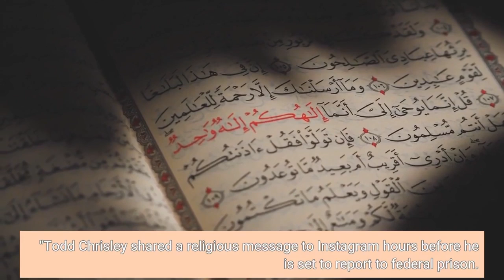Todd Chrisley shares religious message shortly before he and wife Julie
"HE is always on time… fightthegoodfight, " Todd captioned a video of a religious song performance. Todd's children commented messages of support on the post."I love you daddy, " Savannah Chrisley wrote."I love you more my beauty and always will. Isn't it great when he's 4 days late and he's still on time? " Todd cryptically responded."I love you daddy this isn't over, " Kyle Chrisley also commented. After being convicted of federal tax evasion, Todd and his wife Julie Chrisley acknowledged the court case on an episode of their podcast in June. The couple noted they were "not allowed" to discuss the case in-depth, but wanted the audience to know "that it’s a very sad, heartbreaking time for our family right now. "Todd Chrisley shared a religious message to Instagram hours before he is set to report to federal prison.(Getty Images)"But we still hold steadfast in our faith, and we trust that God will do what he does best because God’s a miracle worker, " Todd said. "We’re alive and kicking, and we appreciate all the support we have received from everyone. "The reality TV couple will report to prison on Jan. 17 after being denied bail pending appeal. Todd and Julie's motion to extend their surrender date by 21 days was also denied during a court hearing on Jan. 10. Todd Chrisley and Julie Chrisley will report to prison Tuesday to serve a combined 19 years in prison for federal fraud convictions.(USA Network)"We cannot discuss the case because the appeal has now been, however they do it, I think it was filed yesterday or the day before yesterday, " Todd shared last month. "Our attorneys noticed [sic] the courts that they were appealing this. "Prosecutors alleged that the Chrisleys submitted fake documents to banks when applying for loans. They said Julie also submitted a false credit report and fake bank statements when trying to rent a house in California. They used a company they controlled to hide income to keep the IRS from collecting unpaid taxes owed by Todd, prosecutors said. Todd and Julie Chrisley became famous for their USA Network reality television show "Chrisley Knows Best. "( Dennis Leupold)The Associated Press contributed to this report.